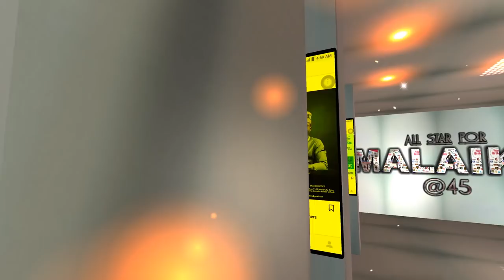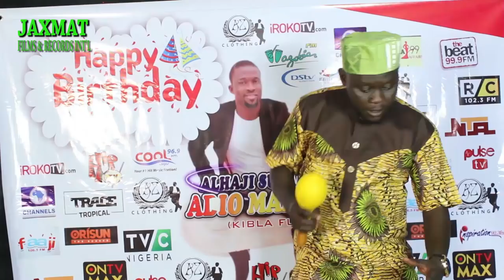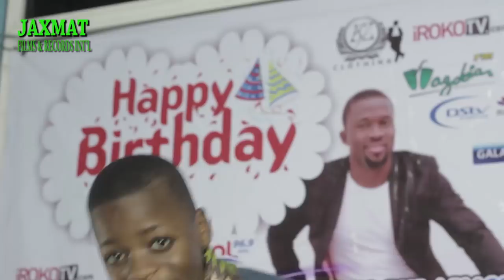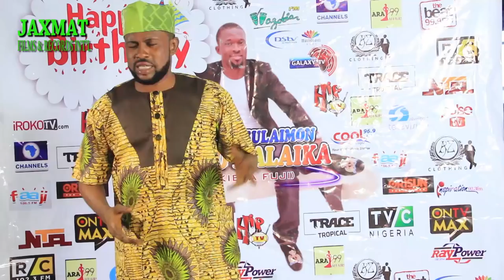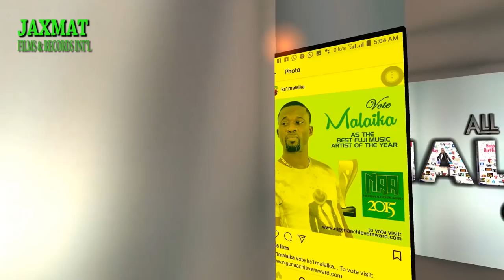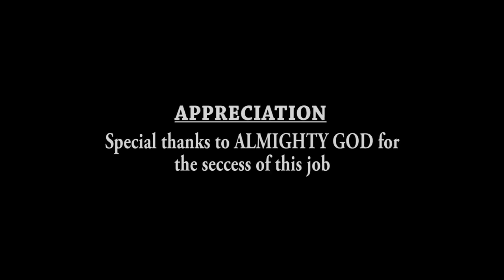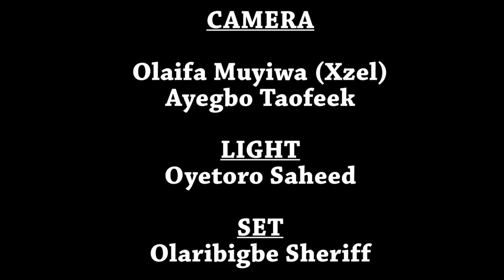NEW VIDEO ALBUM_ALL STAR 4 MALAIKA_STARRING-:DESTINY BOY, REMI ALUKO, ERE ASALATU & MANY MORE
NEW VIDEO ALBUM_ALL STAR 4 MALAIKA_THIS IS UNARGUABLY THE BEST FUJI MUSICAL VIDEO OF THE YEAR, STARRING-: DESTINY BOY, REMI ALUKO, ERE ASALATU, SAUTI AREWA, KHIFAYAT SINGER, TAYE CELLULAR, MUKAILA SENWELE, RONKE OSHODI OKE, RUKAYAT GAWAT, BARRY TI DE, MIRINDA, MISTURA ASAFA and many more.